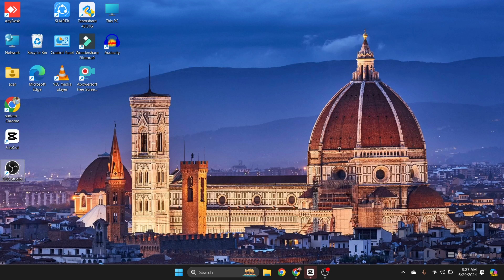Drs Gaming Nepal PMRC #1 CSA REGION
PMSL Final First Day First Match DRS Gaming Nepal  Chicken Dinner . Stemmer Reaction...
DRS Full Domination Match React By Cr7horaa, 4k gaming Nepal, rulzog, mr hyazu and rashmay caster
Stemmer react To Pakistani team 52 esports Vs Nepali Team Horaa Esports .Pakistani stemmer react to himson horaa  shot gun and spray skills...
Pakistani stemmer react to Nepali team Vs Pakistani Team , Drs full domination , I8 chicken dinner..
Stemmer  Impressed by DRSxSleepy perfermance in  vs VPE Drop Clash Horaa vs DRS last Circle..
Ruthless esports caster imapressed by horaa esports.

NOTE:-

horaa esports nepal pmsl land,
cr7hora,rasmy caster,pmgo tournament watchparty cr7 horaa,horaaesports in pmgo,pmgo gameply horaa esports,horaa esports impressed,malik hora live,mafiya ninja live,mafiya ninja new,ruthless esports,rashmay caster,rashmay caster watchparty,RASHMAY Caster React To Himson horaa and Nofea, Stemmer react To Pakistani team 52 esports Vs Nepali Team Horaa Esports,